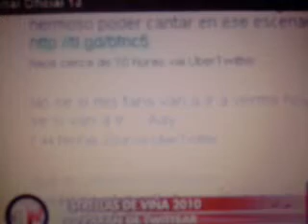Anahí: la famosa que mas twittea en Vina del mar (alfombra roja)